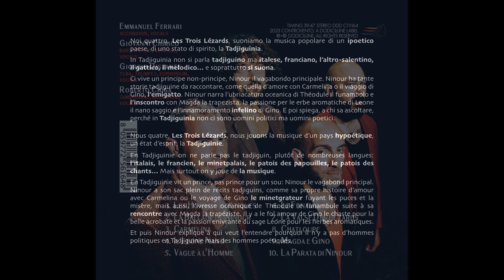LES TROIS LÉZARDS - Les Hommes Poétiques (tratto da Gli uomini poetici - Controvento by Dodicilune)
Prodotto dall’etichetta Dodicilune (nella collana editoriale Controvento), distribuito in Italia e all’estero da Ird e nei migliori store on line da Believe Digital, mercoledì 27 giugno esce “Gli uomini poetici” dei  Les trois lézards. Il quartetto formato dal fisarmonicista, compositore e cantante francese ma da molti anni attivo nel Salento Emmanuel Ferrari (già anima del progetto Les Troublamours) e dai tre pugliesi  Giovanni Chirico (sax alto e baritono, voce), Giorgio Distante (tuba, tromba, euphonium, voce) e Roberto Chiga (tamburello, grancassa, voce) propone dieci canzoni originali di musica popolare dell’ipoetico paese della Tadjiguinia.

«In questo stato di spirito non si parla tadjiguino ma italese, franciano, l’altro-salentino, il gattico, il melodico… e soprattutto si suona», raccontano i quattro musicisti. «Ci vive un principe non-principe, Ninour il vagabondo principale. Ninour ha tante storie tadjiguine da raccontare, come quella d’amore con Carmelina o il viaggio di Gino, l’emigatto. Ninour narra l’ubriacatura oceanica di Théodule il funambolo e l’inscontro con Magda la trapezista, la passione per le erbe aromatiche di Leone il nano saggio e l’innamoramento infelino di Gino. E poi spiega, a chi sa ascoltare, perché in Tadjiguinia non ci sono uomini politici ma uomini poetici».

I brani sono dinamici e ritmici. Improvvisazione e assoli fanno parte del gioco e portano l’ascoltatore a essere sempre al centro della musica come accerchiato dalle note e dagli strumenti. Che sia valzer o quadriglia, che sia ska o funky, la voglia è sempre quella di ballare. Gli strumenti utilizzati sono semplici, acustici e non hanno ausilio di macchine digitali e sequencer ma il suono che ne viene fuori potrebbe far pensare il contrario. Le linee di basso guidate dai fiati di Giovanni Chirico e Giorgio Distante e le ritmiche sul tamburello di Roberto Chiga viaggiano insieme compatte, richiamano atmosfere funk, disco-music, house, techno e hip-hop; le melodie di Emmanuel si intrecciano ad esse tra il romanticismo del valzer francese e i ritmi dispari di Grecia e Balcani.

“Gli uomini poetici” sarà presentato ufficialmente martedì 27 giugno (ore 21:30 | ingresso libero | info e prenotazioni 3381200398), nel giorno dell’uscita, all’Art&Lab Lu Mbroia di Corigliano d’Otranto.

L’etichetta pugliese Dodicilune è attiva dal 1996 e dispone di un catalogo di quasi 350 produzioni discografiche (cd, vinili, dvd) di artisti italiani e stranieri. Grazie a Ird e Believe i dischi sono distribuiti in Italia e all'estero nei migliori negozi di musica, nelle principali catene (Feltrinelli, Fnac, Ricordi, Mondadori, Melbookstore) e su 60 piattaforme di download/streaming digitale in circa 80 paesi in tutto il mondo (iTunes, Spotify, Deezer, AppleMusic, Amazon, Qobuz, Tidal).